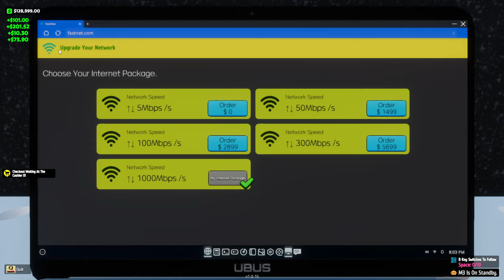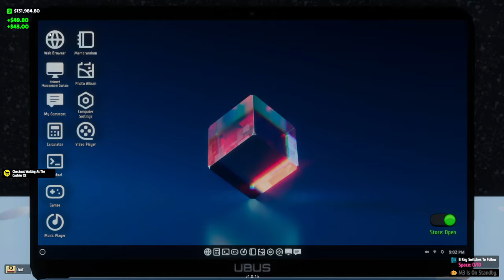internet cafe supermarket simulator bangla "NEW UPDATE" 2024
Experience the latest update to Internet Cafe Supermarket Simulator Bangla! Discover new features, improvements, and exciting gameplay. Play now and build your dream internet cafe and supermarket.

My PC Configaration-
Cora i5 9th Genaration
Ram: 16GB
SSD: 480GB
Hard Disk: 2 TB
Dual Monitor
Graphic Card - RX 6600